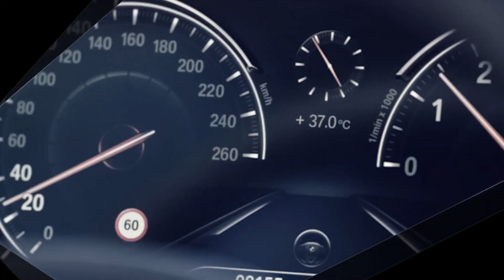"Hey, BMW" - The BMW Intelligent Personal Assistant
From March 2019, BMW drivers and passengers will be joined by an intelligent, digital character that responds to the prompt “Hey BMW”.